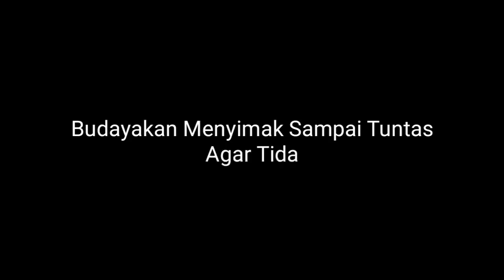PRABOWO:JANGAN MENYIMPAN DEND4M~DPR MEMBERI PENGHARGAAN TINGGI?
Ketua umum partai Gerindra Prabowo Subianto mengaku cukup nyaman dengan posisi yang iya emban saat ini.
Meski Sampai Saat Ini Masih Banyak Pendukung nya yang merasa kecewa dengan gabung nya beliau ke kubu pemerintahan